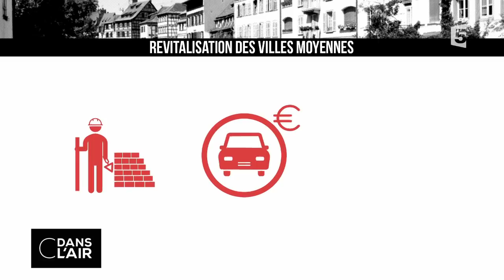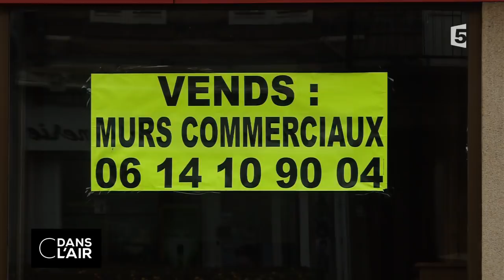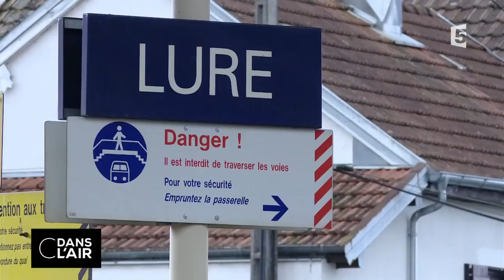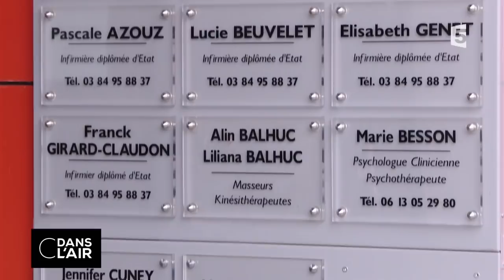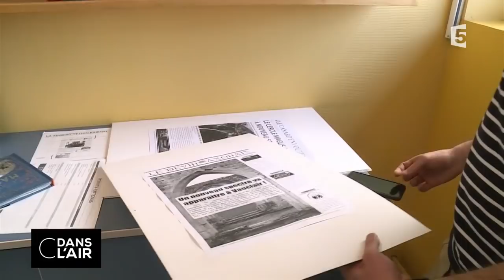Mission d’urgence pour ces villes qui décrochent cdanslair 11.11.2017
Commerces en faillite ou désertification des services publics, les villes moyennes subissent de plein fouet la fracture territoriale française.  Selon des informations du quotidien L’Opinion, le ministre de la Cohésion des territoires Jacques Mézard travaille actuellement sur un plan d’urgence pour les villes moyennes françaises. Le gouvernement compte mobiliser 2,5 milliards d’euros sur 5 ans pour revitaliser 250 villes moyennes sur différents plans : améliorer l’offre de logements pour conserver ou faire revenir les habitants, redynamiser l’attractivité économique des villes moyennes et résorber la fracture numérique avec l’objectif d’un bon haut débit pour tous d’ici 2020.

Ce plan d’actions devrait être annoncé au plus tard le 14 décembre prochain lors de la conférence nationale des territoires. De quoi redorer l’image du gouvernement qui s’était attiré les foudres des collectivités locales en annonçant la fin de la taxe d’habitation, la diminution des emplois aidés et 13 milliards d’économies sur les dépenses de fonctionnement.

C dans l’air s’est rendu dans le Pays de Lure (Haute-Saône) où les acteurs locaux tentent de sauver leurs services publics. Ils se battent pour le maintien d’une prison, d’une gare ou la mise en place de services numériques, parfois difficilement utilisables dans cette zone dite « blanche », avec peu voire pas de réseau internet.

Nos journalistes se sont également  intéressés à Montcornet (Aisne) où une école essaye de limiter la fracture scolaire en organisant des activités motivantes comme des cours de Quidditch et des voyages à l’étranger.

Comment enrayer la recentralisation qui vide ces territoires ? Pour quelles raisons des services publics sont-ils retirés de certaines communes ? Sur le long terme, quelles peuvent être les conséquences de ces désertifications ?

Invités :

- Béatrice GIBLIN, géographe – Auteure de 'Le paradoxe français'
- Nicolas BOUZOU, économiste – Cabinet Astérès
- Jérôme FOURQUET, directeur du département Opinion de l’institut de sondages IFOP
- Anne NIVAT, journaliste – Auteure de 'Dans quelle France on vit'

Pas un événement important qui ne soit évoqué, expliqué et analysé dans C dans l’air. Tout au long de la semaine, les deux journalistes donnent les clés pour comprendre dans sa globalité un événement ou un sujet de première importance, en permettant aux téléspectateurs d'intervenir dans le débat ou de poser des questions par SMS ou Internet.
Caroline Roux est aux commandes de l'émission du lundi au jeudi et Bruce Toussaint prend le relais le vendredi et le samedi.

Rediffusion : tous les jours de la semaine à 22 h 30 Format : 65 minutes
Présentation : Bruce Toussaint, Caroline Roux et Axel Tarlé
Réalisation : Pascal Hendrick, Jean-François Verzele et Jacques Wehrlin
Production : France Télévisions/Maximal Productions